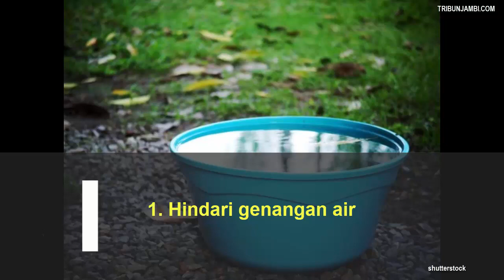Lima Cara Basmi Nyamuk Saat Musim Penghujan, Yang Terakhir Paling Mudah dan Wangi!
TRIBUNJAMBI.COM- Musim hujan yang tiba di bulan November ini membuat lingkungan sekitar mudah lembap.

Biasanya, area yang lembap menjadi tempat favorit nyamuk untuk berkembang biak.

Padahal, nyamuk bisa mendatangkan berbagai penyakit berbahaya bagi kita.

Nah, agar kita terbebas dari hal ini, berikut cara mudah usir nyamuk:

1. Hindari genangan air

Semua jenis nyamuk selalu bertelur di genangan air.

Jadi, langkah pertama yang bisa kita lakukan adalah menyingkirkan genangan air.

Pakar nyamuk dan kutu, Ross Jundt menyarankan kita untuk membuang semua barang yang dapat menampung genanagan air, seperti tempat minum binatang, vas berisi air atau ember yang masih terdapat sisa-sisa air.

"Telur nyamuk hanya butuh waktu delapan hingga 10 hari untuk berubah menjadi nyamuk dewasa," ucapnya.

Oleh karena itu, ia juga menyarankan kita untuk menganti bak penampungan air setiap hari.

2. Buang barang yang tidak penting

Tumpukan barang bekas hanya akan menjadi sarang nyamuk.

Barang-barang bekas tak hanya menampung air, tetapi bisa menjadi lingkungan yang sempurna untuk perkembangbiakan nyamuk.

Jadi, segera buang barang-barang yang tak lagi terpakai atau daur ulang kembali menjadi benda-benda yang bermanfaat.

3. Bersihkan selokan dan saluran air

Saluran air dan selokan yang tertimbun kotoran bisa membuat air susah mengalir dan menjadi lingkungan yang sempurna untuk tempat perkembangbiakan nyamuk.

Oleh kerena itu, jangan malas untuk membersihkans aluran dan selokan air demi kebersihan lingkungan dan kesehatan diri kita.

4. Bersihkan kolam

Jika Anda memiliki kolam di dalam rumah, pastikan kolam tersebut selalu bersih dan bebas kotoran.

Nyamuk sangat suka lingkungan kotor dan tergenang air.

Jadi, bersihkan filter kolam sesering mungkin untuk mencegah nyamuk bertelur.

Untuk air yang menumpuk di kolam ikan atau parit, gunakan dunk (perangkap) nyamuk agar larva nyamuk mati.

Dunk nyamuk sangat ampuh membasmi jentik-jentik nyamuk tanpa membahaykan binatang lainnya.

5. Gunakan kapur barus

Salah satu cara terbaik untuk menyingkirkan nyamuk di musim hujan adalah dengan memanfaatkan kapur barus atau kamper.

Kamper sangat bermanfaat untuk mengusir nyamuk.

Caranya, kita cukup meletakan kamper tersebut di beberapa sudut rumah.

Tempatkan kamper di ruangan yang biasa disinggahi nyamuk dan biarkan ruangan tertutup selama beberapa menit.

Cara itu akan membuat ruangan tersebut terbebas dari nyamuk.

Artikel ini telah tayang di Tribunjambi.com dengan judul Lima Cara Basmi Nyamuk Saat Musim Penghujan, Yang Terakhir Paling Mudah dan Wangi!,